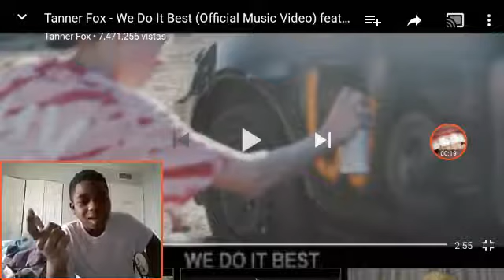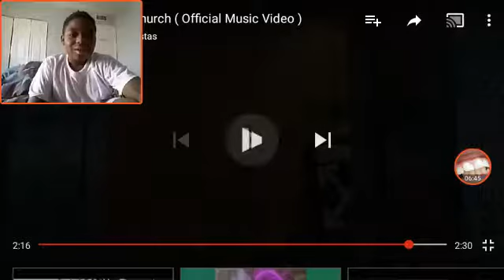REACTING TO TANNER FOX "WE DO IT THE BEST" SONG AND RICEGUM DISS ON HIM!! *WITH AUDIO*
I dont own this Rice And Tanner do